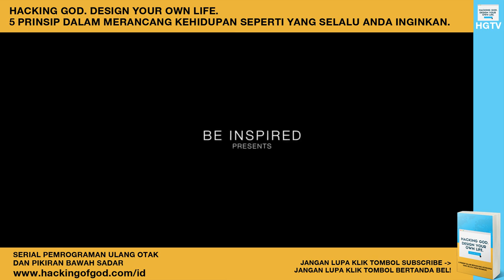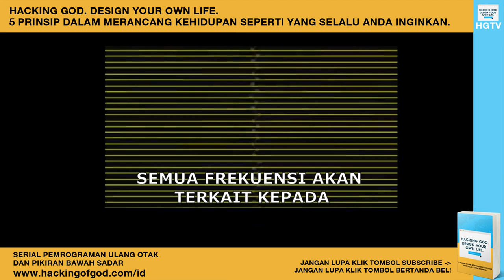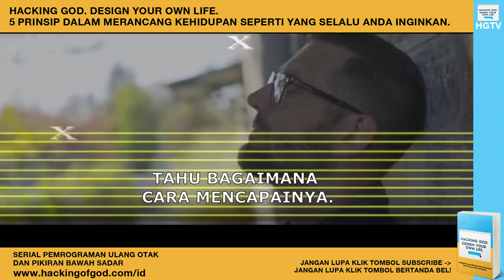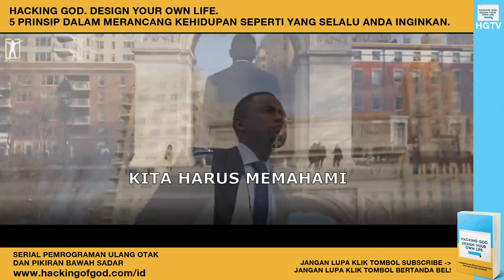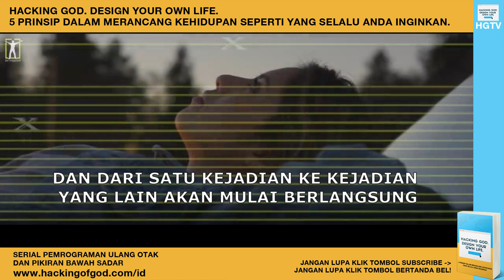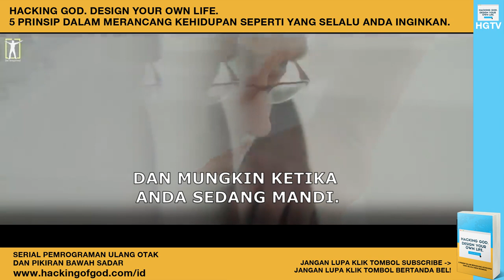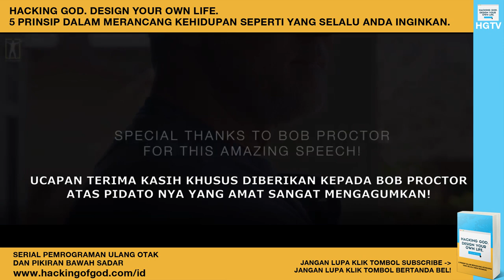Bob Proctor Membongkar Rahasia Sukses Para Milyarder Dunia!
Bob Proctor kembali menjelaskan mengenai soft skill yang diperlukan oleh seseorang untuk bisa sukses dan berkelimpahan. Soft skill inilah yang rata-rata para milyuner atau milyarder Dunia miliki dan gunakan dalam membantu mereka mencapai posisi mereka saat ini.

Silahkan ditonton sampai habis video dari Uncle Bob ini yaaa...